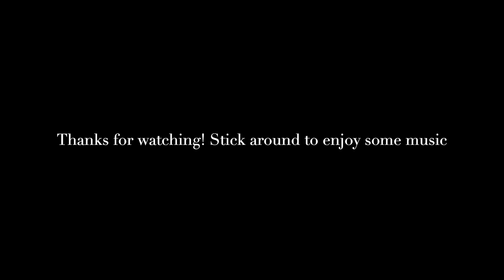World's most scenic drive - Cape Breton Island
We went to Nova Scotia and enjoyed the world's most scenic drive in Cape Breton Island! This is Part 1 of 2 of our Cape Breton Island vlog. :) Enjoy!

Free Music for Videos 👉 Music by Eli Lev - Anywhere We Can Go